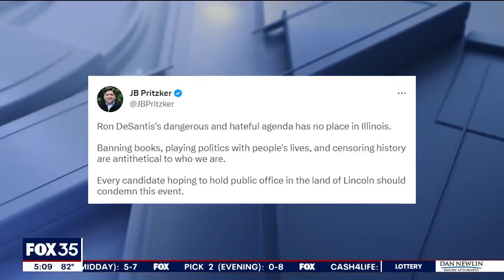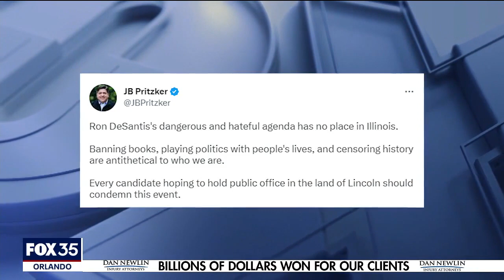Is Ron DeSantis running for president in 2024?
Widely seen as a major conservative political leader and a possible 2024 Republican presidential contender, Florida Gov. Ron DeSantis made a number of stops outside the Sunshine State on Monday.